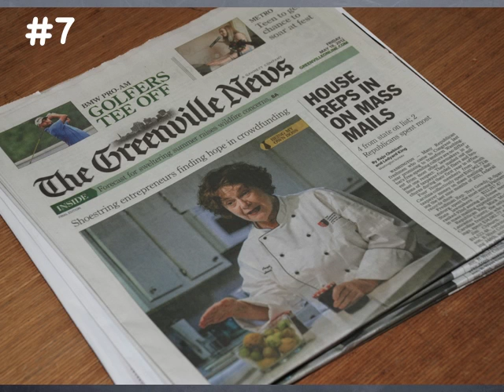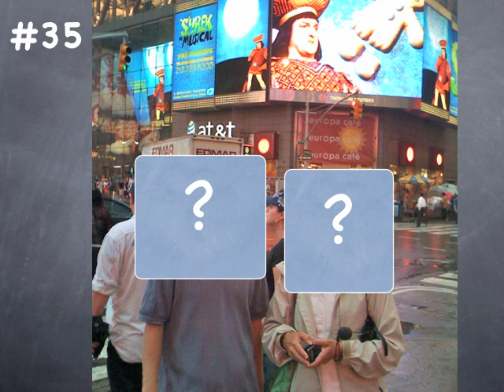do you know your gtchs no sound movie